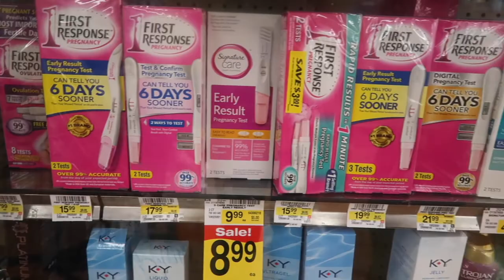PREGNANT GIRLFRIEND PRANK ON PARENTS!! (THIS DIDNT END WELL)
Check out last video!

Maria's snapchat: mariaaa_me

Jeff's Snapchat: Freshprince_LH